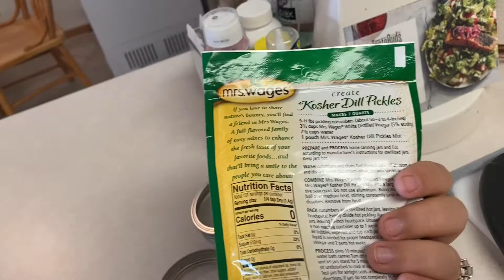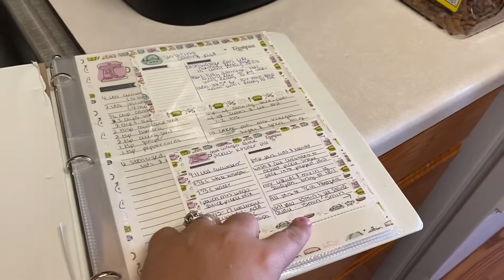Homemade Dill Pickles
Hello friends! Join me for homemade dill pickles! Ingredients are super simple- cucumbers, water, vinegar, a package of Mrs. Wages Dill Pickle mix and I add a little extra seasonings! I'll go through the full recipe and products below.

Recipe:
-Cucumbers- I had 16 and they were BIG, it made way too much for the 7 quart jars I used. The pickle mix says 9-11lbs of cucumbers and my notes from the last batch say that was 18 walmart cucumbers, but yeah, they were WAY too big this time- 16 cucumbers at $.68 each- $10.88
- Mrs. Wages Dill Pickle mix- about $5 depending on your store.
-White vinegar/pickling vinegar- $7 for over a gallon. I double my liquid every time, so I used 6 cups. I'm not going to math, but you can get a lot out of this jug
-Pickling Spice- If you're making just the single size recipe, you don't need to add any of this. Because I double mine, I add a solid tablespoon or so of this stuff just to make sure all the jars are good flavor.
-Pickle Crisp- didn't add this the first time I made them and Gramma suggested the first batch was a little flacid. easy to use, just add the appropriate amount for your jar on top of your cucumbers before you add the brine. It is the most expensive single item, but it lasts.
Water- from the sink.

I took the two big bowls you see (plus my garbage bowl for composting) to cut my crinkle slices and my spears. I used the below products:
**Water Bath Canner
**Canning Tools
**Wide Mouth Canning Jars, lids and rings (I use quarts for pickles, you can use pints too)

I've used a mandolin slicer previous, works great even though it's scary AF, but I like the crinkles instead of flat slices.

Instructions:
**Fill your water bath canner and get that going on the stove. Mine takes forever to heat up.
**I oven sterilize my jars, do whatever you do for sterilizing. Oven sterilizing is 225* for at least 10 minutes.
**Clean and slice your cucumbers to your desired shapes and sizes.
**In a LARGE non reactive stock pot, combine your vinegar, water and seasonings according to the instructions. If you're doubling, add the extra seasonings. Bring this to a boil.
**Start boiling your lids
**All the next stuff is hot, so be as careful as you can- remove a jar from your method of sterilizing and pack as tight as possible with cucumber pieces. really, PACK them in! Then carefully add the hot brine leaving 1/2 inch headspace.
**Using the magnet tool, take a lid from the boiling water and put on top, add a ring and close tightly. Repeat with all your jars and cucumbers. The canner I posted holds 7 quart jars.
**Process in your water bath canner for the appropriate time for your elevation- instructions on the Mrs. Wages pouch.
**Let sit on the counter for 24 hours, then check the seals. If they've sealed properly, you have pickles! Shelf stable for 8-12 months, but they won't last that long, lol, eat them up!